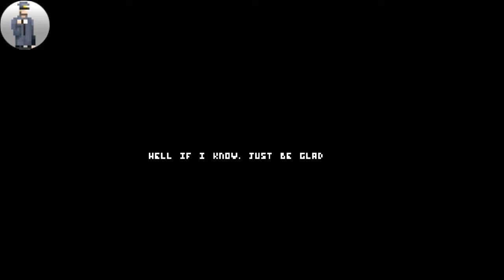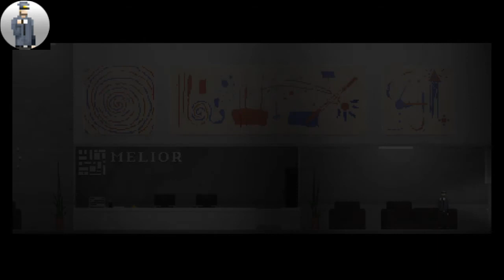Uncanny Valley - Part 1 - Worst Girl Voice Ever!!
Game has a slow build up but very interesting! Remember guys you want more give me 5 likes and part 2 will be uploaded asap!